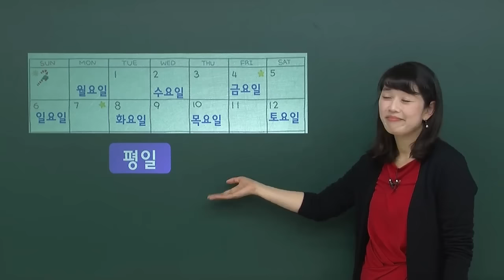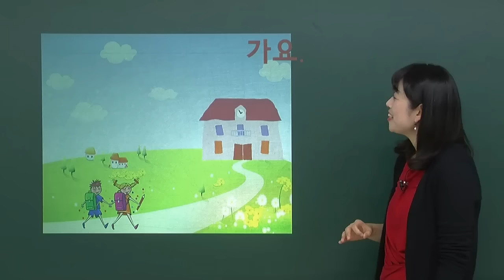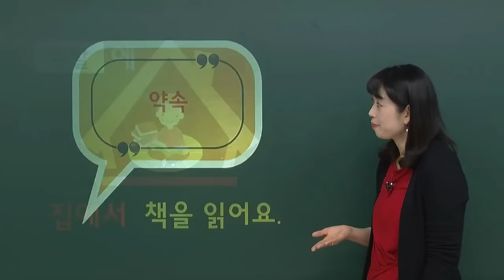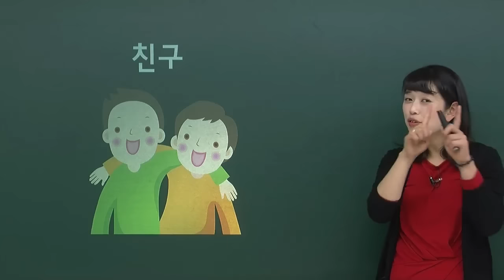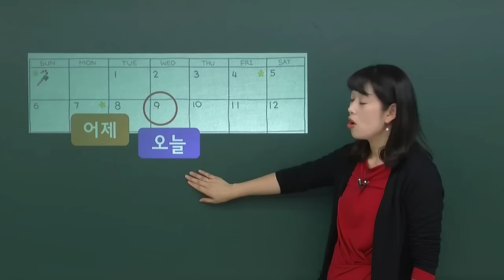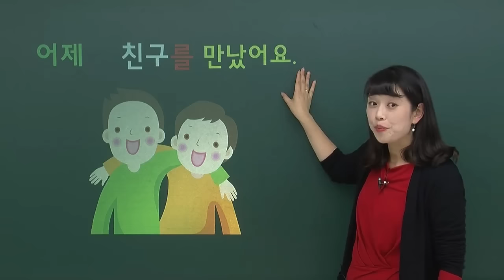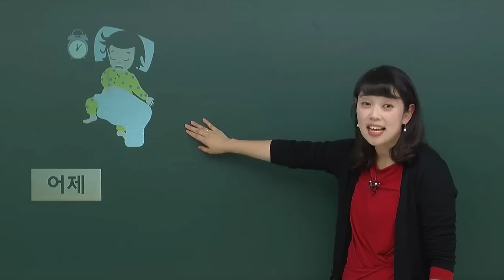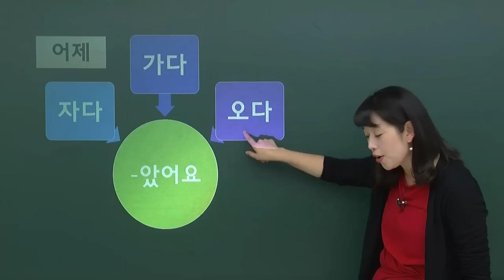12강으로 끝내는 기초 한국어 - 주말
12강으로 끝내는 기초 한국어 - 주말

마스터토픽과 함께 '주말에 한 일'에 대해 이야기해봐요!
마토 씨는 주말에 뭐해요? 저는 영화를 봐요. :)

Master basic Korean expressions just in 12 lessons - Weekend

[ About Course ]
o Basic Korean, finish with 12 lessons [Korean]
 - Basic Korean (very first time), Total 12 lectures.
 - Lesson for you who study Korean for the first time.
 - Complete basic Korean with 12 lessons!
 - Study easy and fun from the basics of consonants, vowels, and final consonants in Korean!
 - You can learn various daily vocabulary words such as hobby, time, place, and plan etc.

o 12강으로 끝내는 기초 한국어
 - 한국어 입문, 왕초보를 위한 강좌, 총 12개 강의로 구성.
 - 한국어를 처음 시작하는 당신을 위한 강의.
 - 12강으로 한국어 기초를 완성해보세요!
 - 한글의 기초, 자음, 모음, 받침부터 쉽고 재미있게!
 - 취미, 시간, 장소, 계획 등 실생활 속 다양한 어휘를 배울 수 있어요.